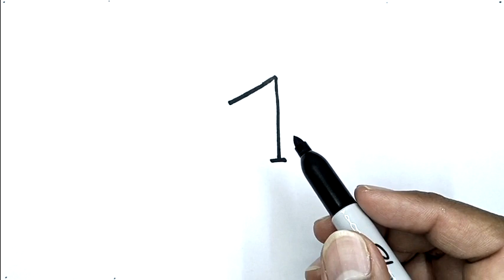How To Draw A Candle Melting With Number 1 | Drawing With Number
Step by step drawing with number